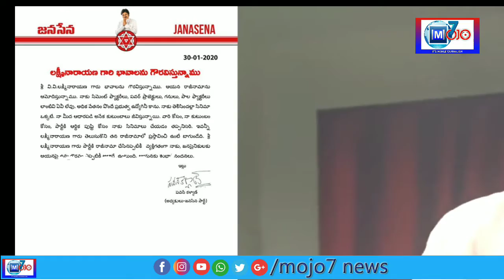సినిమాలు చేసేది నేను బ్రతకడానికి కాదు..పార్టీని పోషించుకోవడానికి.. పవన్ గట్టి సమాధానం.. mojo7 news..